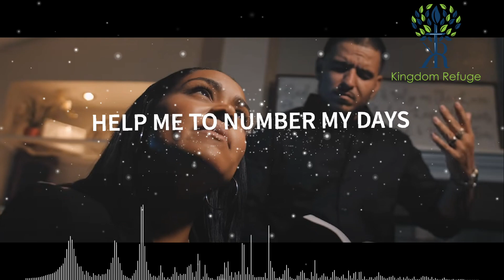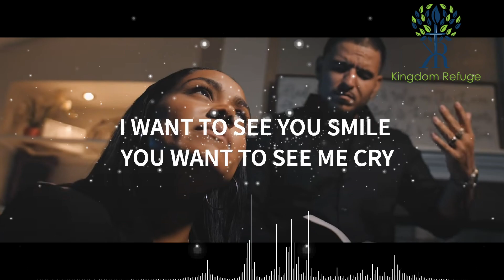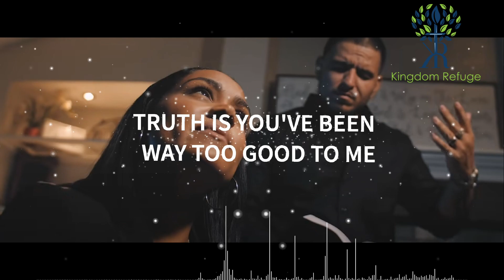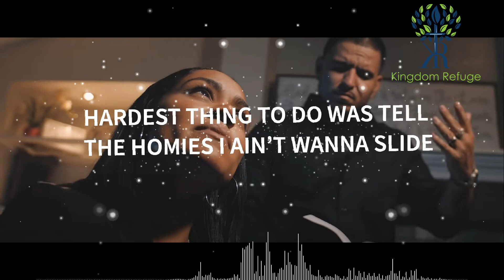"TEACH ME TO NUMBER MY DAYS" By @KingdomMuzic ft @monicahilltrejo7802 | Lyric Video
"TEACH ME TO NUMBER MY DAYS"
This is a music LYRIC video.